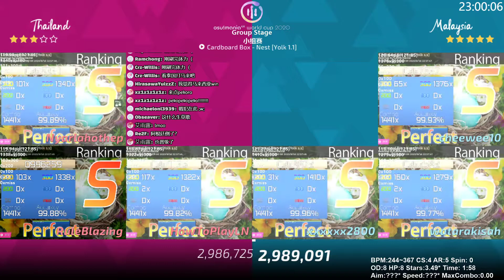[osu!]MWC4K2020 Group Stage(Thailand)vs(Malaysia)